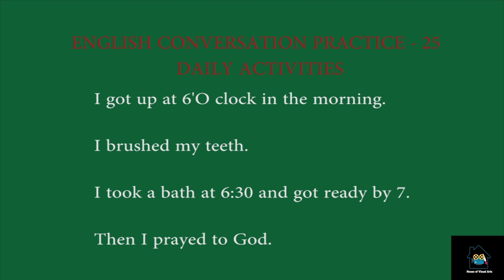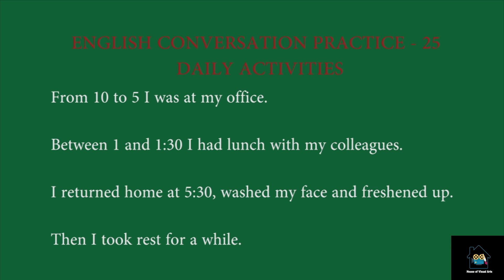English Conversation - 25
ENGLISH CONVERSATION PRACTICE - 25:

These English conversation practice sessions were intended to be useful for oral practice in English. These conversations are mainly based on common daily situations such as shopping, expressing gratitude's, Questioning, Enquiring etc.,

These sessions are ideal and are extremely useful to all those interested in improving their conversational skills. On hearing regularly, these practices will help you in speaking, gain confidence and help in speaking English fluently.

Now a days English has become the massive usage of means of communication. It is used as official language in large number of countries. As English is the dominant business language, it has become almost a necessity for people to speak in English.

In order to face this challenging situation, we at House of Visual Arts provide you a great platform to have these videos where these can be listened frequently and practice in you daily usage.